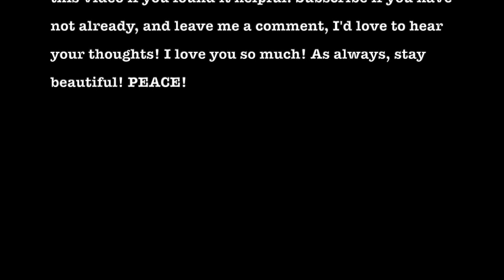7 TIPS TO HELP YOU SUCCEED IN BEAUTY SCHOOL | WHAT I WISH I KNEW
Hi love!! In this video I share my seven tips on what I wish I knew before attending beauty school. As always, STAY BEAUTIFUL!

ABOUT ME!

Hey loves! My name is Linzie! Originally I am from Oakland, California, currently located in Dallas, Texas. I am a licensed esthetician, and certified lash technician. Lover all things beauty! I've worked within the beauty industry for over ten years in various positions, and within many different types of businesses. I was inspired to create this channel to give people a glimpse into my life, and to show people how amazing it is to just be yourself genuinely and unapologetically no matter what! This is a safe space for us to just be human and connect with each other! On my channel I will share beauty and business tips and tricks, advice, my experience within the beauty industry, as well as Girl Chats, and Vlogs. My hope is that by you watching me live in my truth, I will inspire you to live in yours!